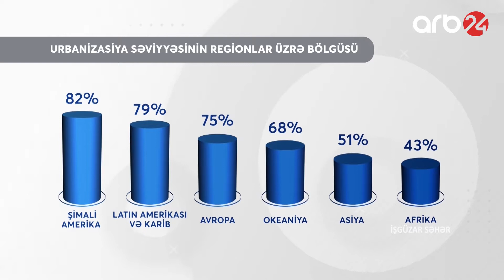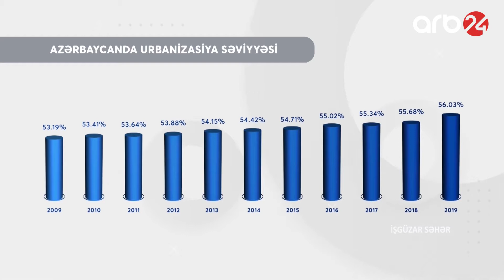2050-də urbanizasiya 70 faiz artacaq: Qarşısını necə almaq olar? - İşgüzar səhər